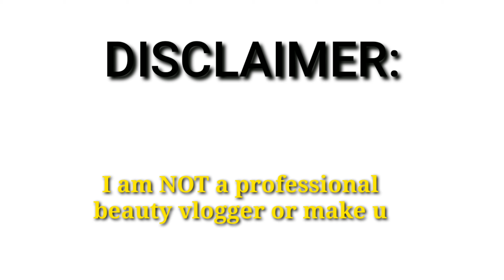Quick & Easy Eyebrow Tutorial for Beginners| Aiza benoit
IAM A beginner also on doing make up.

Contact lense used : ttdye polar brown.

PRODUCTS USED:

e.l.f  eyebrow duo brush
E.l.f angled brush
Maybelline brow define + fill duo by  eyestudio (deep brown)
Loreal infallable concealer (cashmere)

hello everyone! Welcome back to my channel this is Aiza, and i am so happy that your'e here once again..And if you are new to my channel please do not forget to Click the Subscribe button and hit the notification bell to get notified whenever i upload new video.